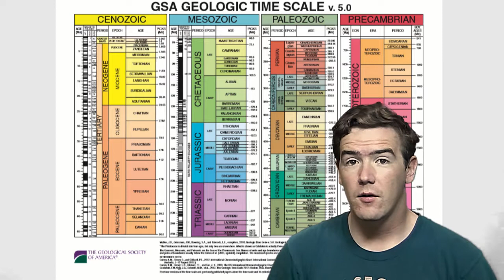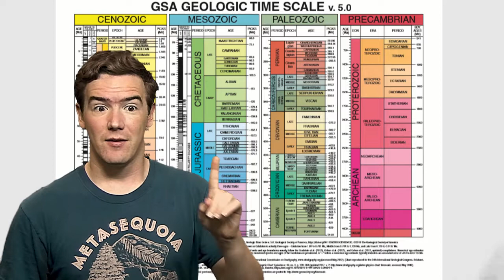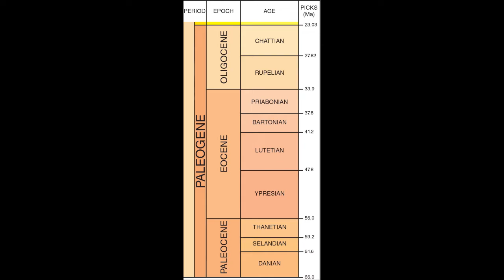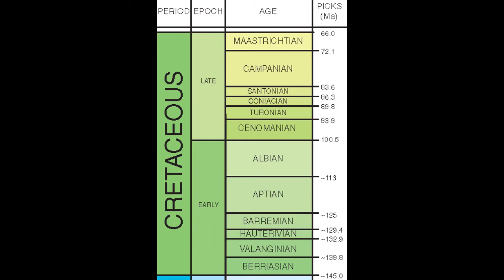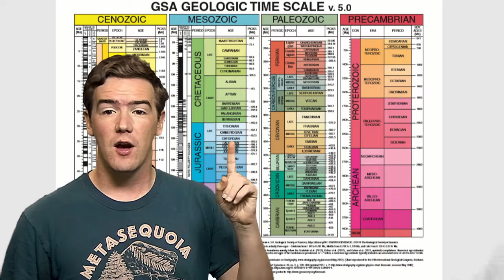How Geologic Time is Organized – Why You Might Sound Weird to a Paleontologist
Hello and welcome to a mini-discussion on how geologic time works! This video addresses how to properly refer to parts of the geologic timescale.

The timescale in the background (which parts were also expanded for the thumbnail and examples) is from Walker, J.D., Geissman, J.W., Bowring, S.A., and Babcock, L.E., compilers, 2018, Geologic Time Scale v. 5.0: Geological Society of America,

Links for learning about geologic time